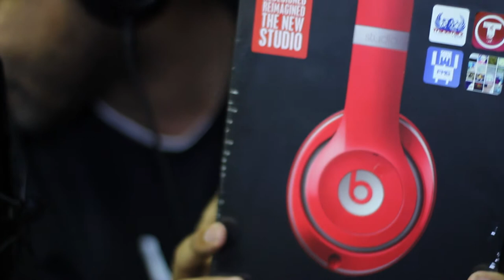Beats Headphone prize